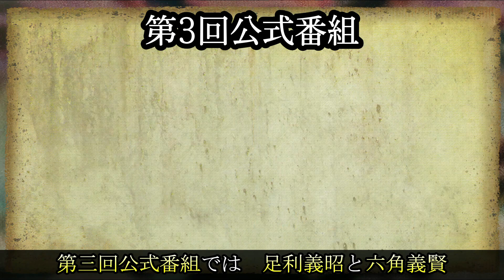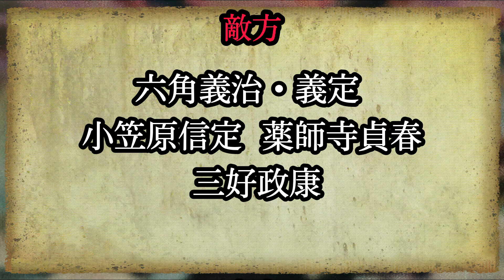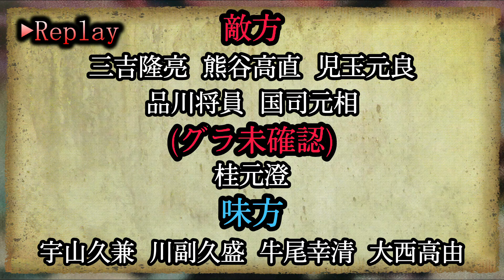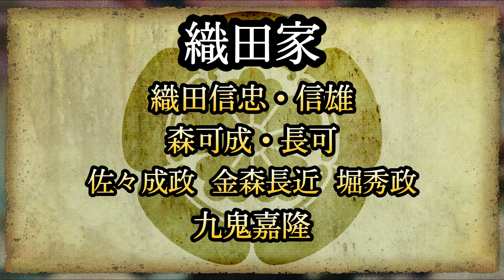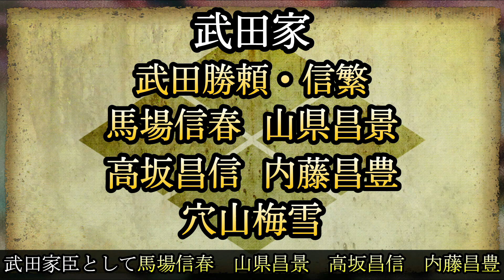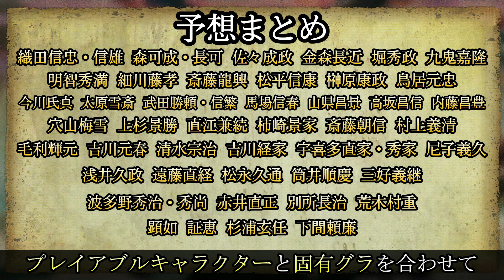【戦国無双5】固有グラを持つ武将を予想！現在判明している固有・汎用武将まとめ【Samurai Warriors5】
今回は、第四回公式版番組で公開される固有武将を予想してみました。

固有武将の予想は、無双武将以上に可能性が無限大でした。

予想とは名ばかりで、出てほしい武将を羅列しただけみたいな動画になってしまいましたが、よろしければ皆さんの予想もお教えください！

森可成・長可・蘭丸の三人が出るなら、お祝いに何か美味しいものでも食べに行こうと思います。

○チャプター
00:00​​ 動画概要
00:30 固有武将まとめ
01:20​ 汎用武将まとめ
02:49​ 固有武将予想
06:29 最後に

・当動画内で取り扱う史実上の出来事には諸説あります。
・個人の解釈を含みます。
・一部史実に基づいた脚色を行う場合があります。
・戦国無双5本編のネタバレを含む可能性があります。
・2021年5月22日時点での情報を元にした考察動画です。

○戦国無双5　製品情報
・発売日
2021年6月24日(木)
・対応ハード
PS4™ / Nintendo Switch™
・価格（パッケージ版/ダウンロード版）
8580円(税込)
PS4™ / Nintendo Switch™ / Xbox One / Steam®
・価格（ダウンロード版）
各 8,580円（税込）